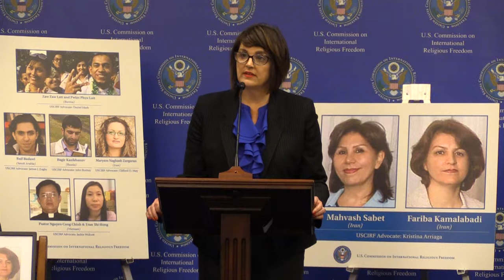USCIRF Commissioner Kristina Arriaga discusses Mahvash Sabet and Fariba Kamalabadi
USCIRF's Religious Prisoner of Conscience Project highlights individuals imprisoned for exercising their freedom of religion or belief, as well as the dedicated advocacy of USCIRF Commissioners working for their release.  USCIRF Commissioner Kristina Arriaga is advocating for Fariba Kamalabadi and Mahvash Sabet.  Members of the "Baha'i Seven," both are serving 20 year prison sentences in Iran for their commitment to their Baha'i faith. Mahvash Sabet